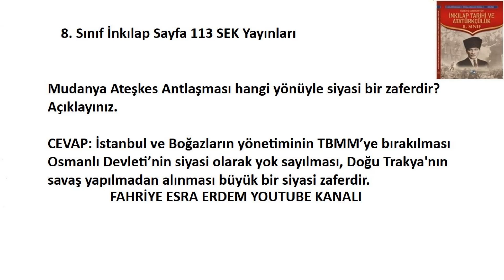8. Sınıf İnkılap Ders Kitabı Cevapları Sayfa 113 SEK Yayınları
Mudanya Ateşkes Antlaşması hangi yönüyle siyasi bir zaferdir? Açıklayınız.
8. sınıf İnkılap Tarihi ve Atatürkçülük Ders Kitabı Cevapları Sayfa 113 Sek,
8. Sınıf İnkılap Ders Kitabı Cevapları Sayfa 113 Sek Yayınları ,
8. Sınıf İnkılap Sek Yayınları Cevapları Sayfa   ,
8. Sınıf İnkılap Ders Kitabı Cevapları Sayfa Sek Yayınları,
8. Sınıf MEB Yayınları İnkılap Tarihi Ders Kitabı Cevapları SEK,
8. sınıf İnkılap Tarihi ve Atatürkçülük Ders Kitabı Cevapları Sek Yayınları,
8. Sınıf İnkılap 3. Ünite Cevapları,